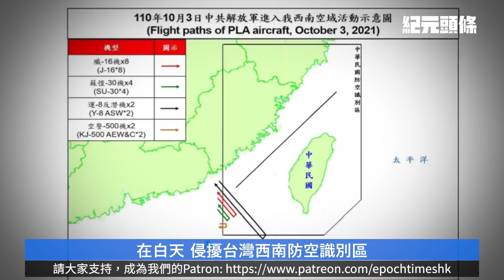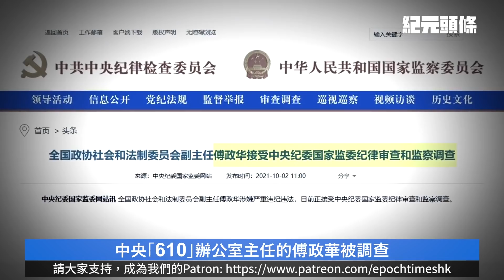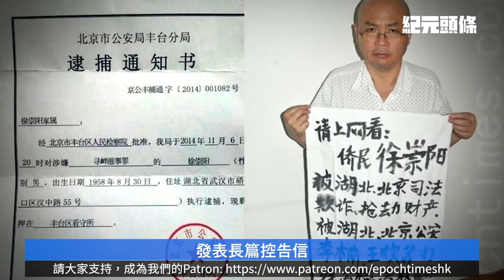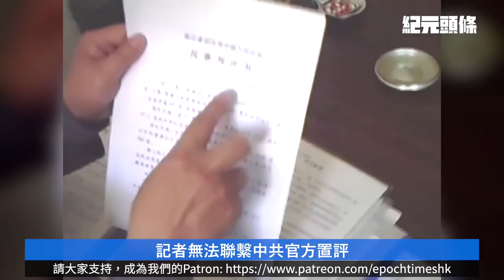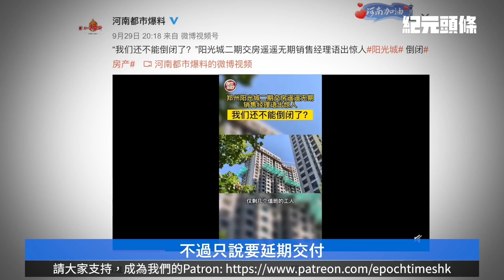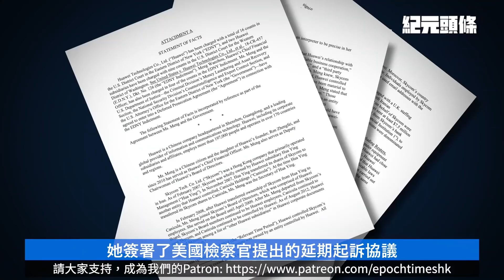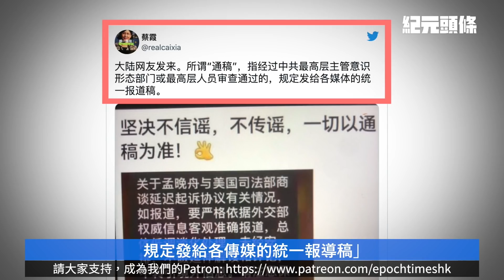【10.4紀元頭條】傅政華被抓，後台呼之欲出；美駐華使館報孟案，遭中共秒刪；大陸多地下「限跌令」；美中貿易戰，美指增關稅依然是選項；美B-21隱形轟炸機投產。